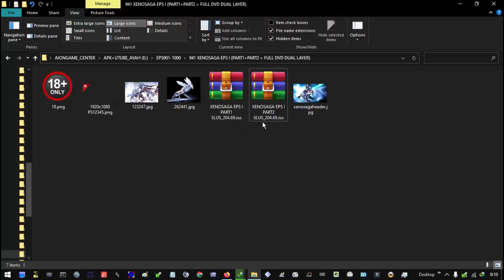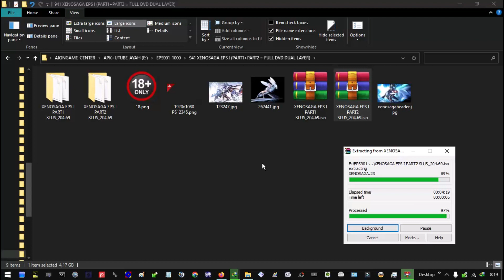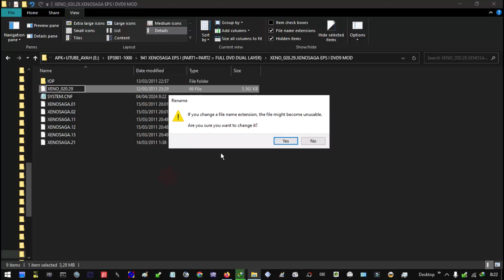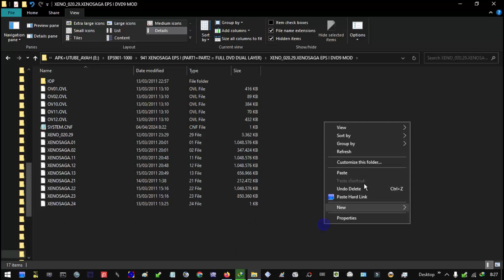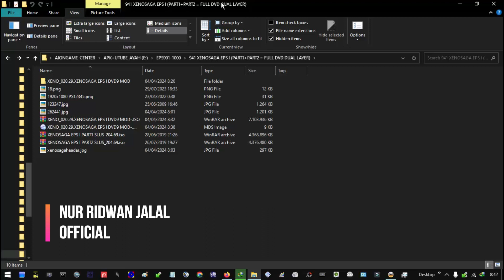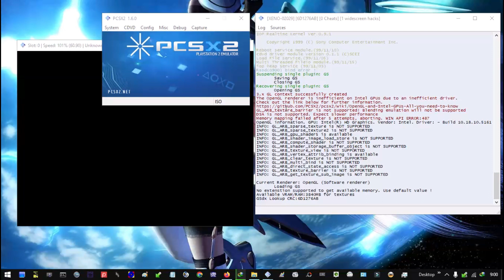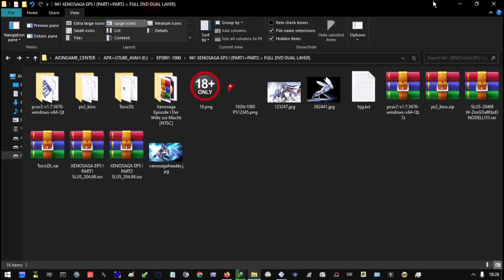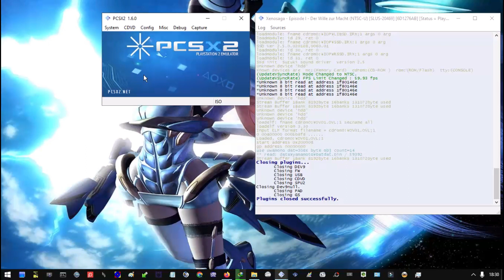#941 // GAME PS2 SPESIAL // XENOSAGA EPS I / JUST FOR A TRIAL / GABUNGKAN PART1 + PART2 MENJADI DVD9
Jawablah Pertanyaan dibawah ini dengan benar:

1. Hasil dari penggabungan ISO Xenosaga Episode I Disc PART1 dan Disc PART 2 menjadi seukuran DVD9 / DVD DUAL-LAYER, adalah.
A. Sesuai Harapan
B. Gagal
C. Error
D. Tidak seperti angan-angan di awal
E. Tidak tahu

YOU CAN SUPPORT US FROM HERE TOO:
(Gunakan Google Chrome, bila FireFox tidak bisa memuat halamannya).

OFFICIAL ONLINE SHOP/MARKET:
Shopee -